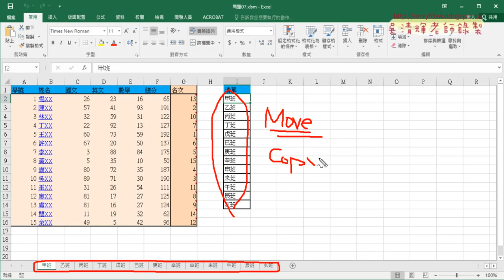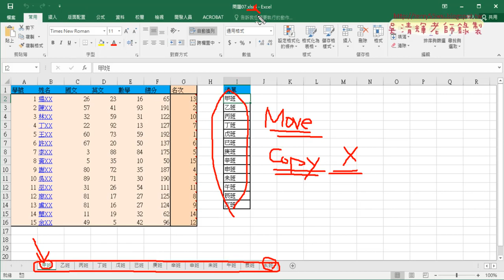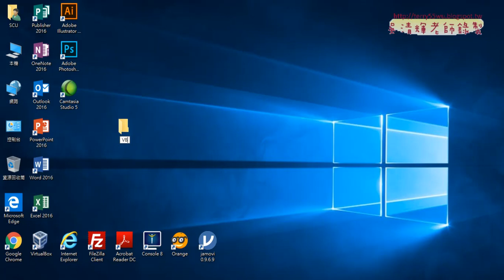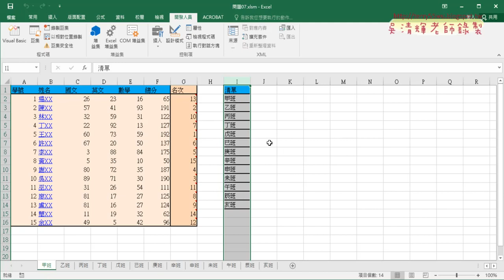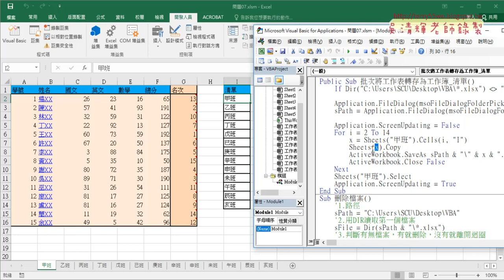01 EXCEL檔案分割為不同班級